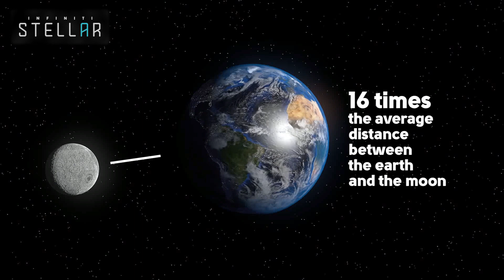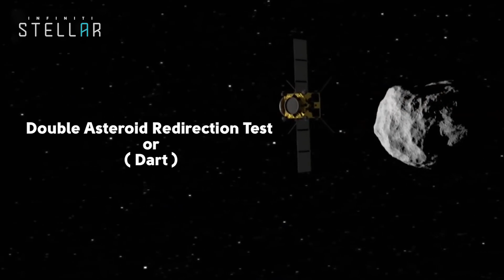What If an Asteroid Hit the Earth?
What Will Happen if An Asteroid Hit Earth on 29 April 2020 ?

Many News Websites wrote headlines about this incoming asteroid 52768 as if it posed an immediate and catastrophic threat to the planet. Such headlines may bring clicks, they also may lead readers to falsely believe that this asteroid poses an immediate threat to life on Earth.

Asteroid 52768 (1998 OR2) was first discovered (as its name implies) in 1998, so this asteroid isn’t making a sudden and scary appearance above Earth. NASA has been monitoring it for more than two decades and has learned quite a bit. For instance, the asteroid is relatively large with a diameter between 1.1 and 2.5 miles, and it will be traveling at just under 20,000 mph when it makes its closest approach to Earth.

Asteroid Watch, the official Twitter account, wrote that Asteroid 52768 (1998 OR2) will “safely pass” Earth on 29 April 2020 and that NASA did not issue a “warning” about a possible catastrophic collision.

There is a buzz going around that on April 29, the world is going to end, as an asteroid as big as the Himalayas is going to hit the planet.

The asteroid 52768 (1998 OR2), is estimated to be 4 kilometers in diameter. At the higher end of that estimate, it suggests the space rock could be around half the size of Mount Everest!

It’s set to pass Earth on April 29, at which point it will be 3.9 million miles from our planet. While that might sound far away, it’s classed as a ‘close approach’ by NASA.

Let’s make it absolutely clear that there’s no chance of a collision between this asteroid and Earth. At its closest approach, the asteroid will be 3.9 million miles from Earth. That's more than 16 times the average distance between Earth and the moon.